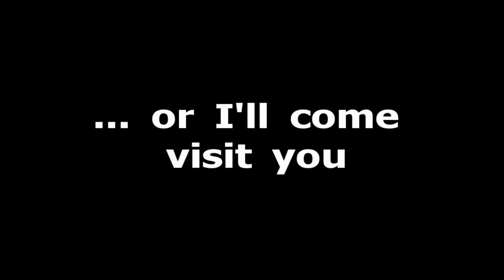Prank Botarz │14th Annual OKC Motocycle Show/USA │19 & 20/02/2011